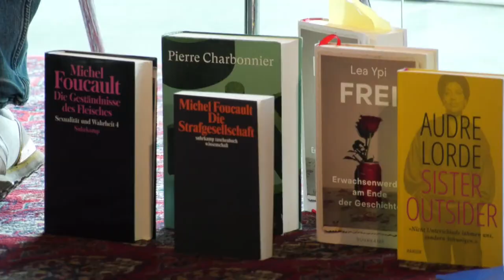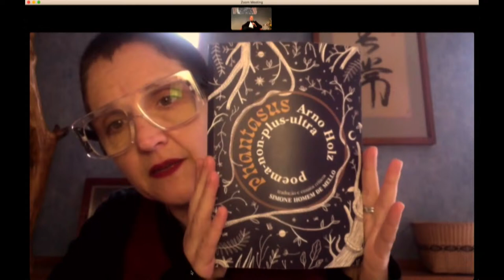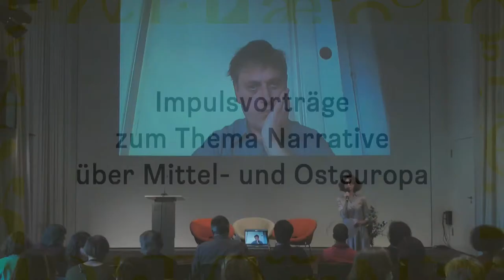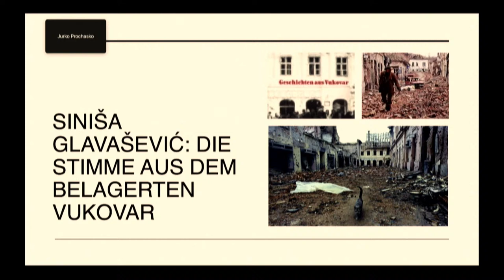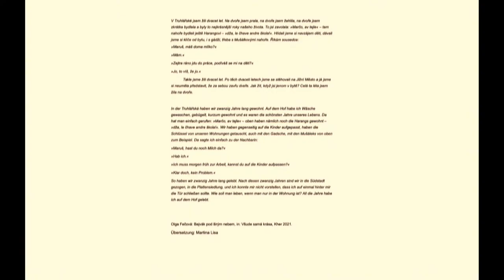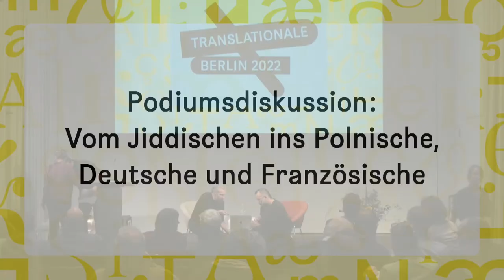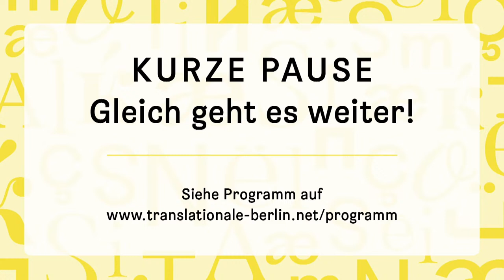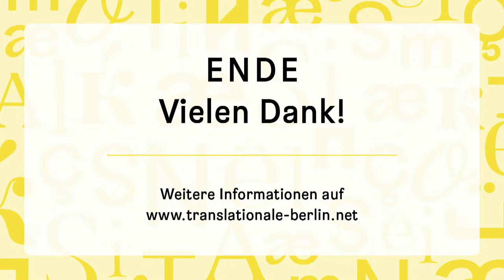Translationale Berlin 2022: Tag 3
Festival für Literaturübersetzung.
- 13:00 Fakten mit Stil: Sachbücher in Übersetzung
- 14:30 Der Fremdheit gegenüber. Übersetzen als Lebensform: Simone Homem de Mello im Porträt
- 16:30 Ein Nachmittag mit literarischen Vermessungen von Mittel- und Osteuropa als postkolonialem Raum
- 20:00 Jiddisch, eine europäische Sprache in Übersetzung